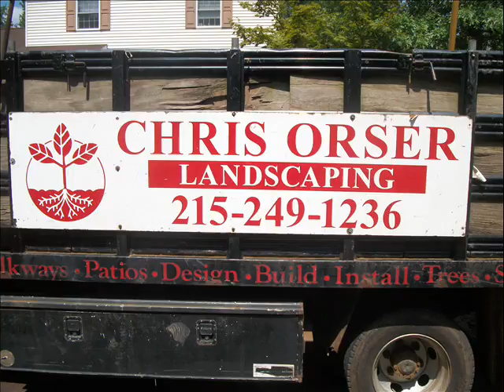Firewood Mountain.Servicing Philadelphia Suburbs, PA: orserlandscaping.com